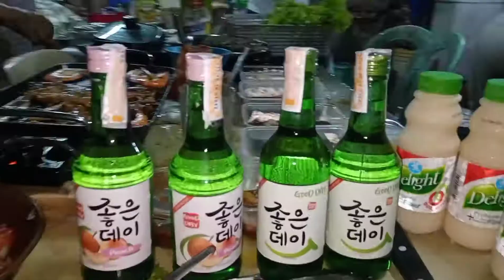Birthday Part2 + Samgyup Birthday Salubong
Nanay birthday Part 2 with unli samgyupsal sa birthday salubong

* Its fair use no copyright is claimed and to the extent that material may appear to be infringed, I assert that such alleged infringement is permissible, If you believe material have been used in an unauthorized manner, please contact the uploader of this video